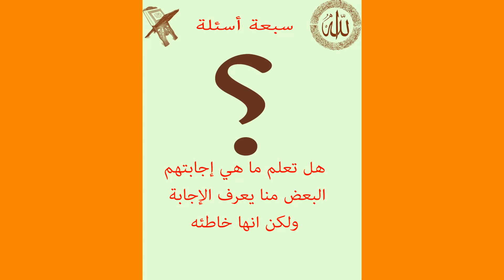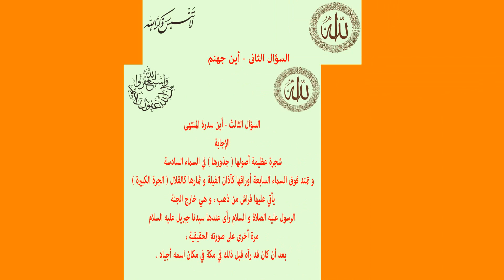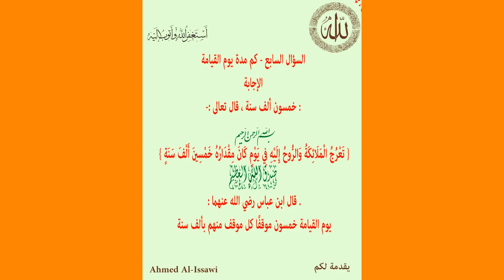سبعة أسئلة- هل تعلم ما هي إجابتهم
سبعة أسئلة
 هل تعلم ما هي إجابتهم
البعض منا يعرف الإجابة ولكن انها خاطئه